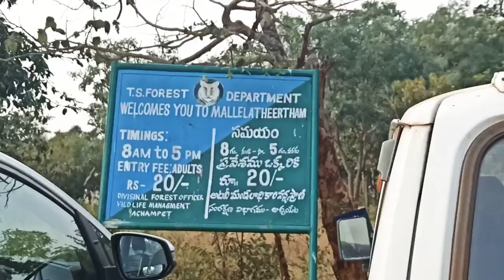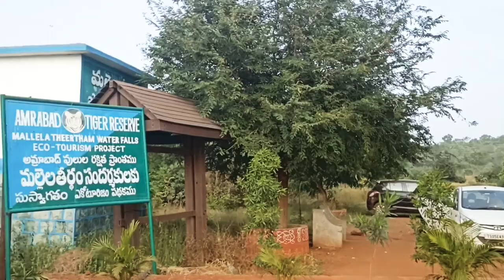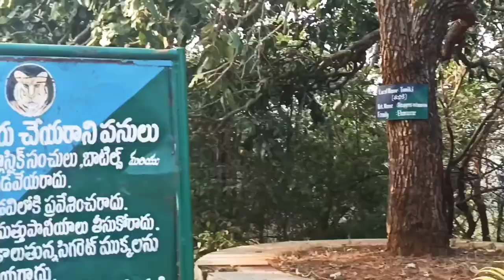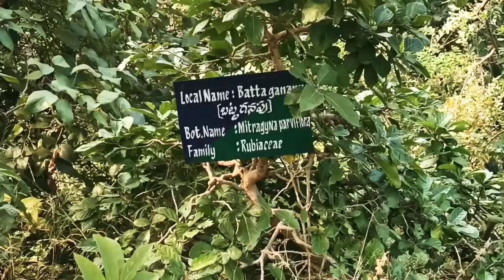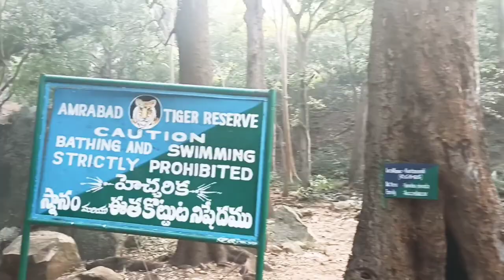Mallela Theertham Sri Sailam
సాక్షాత్ మహాదేవుడే స్నానమాచరించిన స్థలం mallela theertham waterfalls srisailam l Vindula payanam | mallela theertham temple l Srisailam tourism l best places near hyderabad l water falls l Srisailam trip l special story on mallela theertham waterfalls l

Travelling is a therapy that's why I just Love to travel so here I am taking to you all one of the best getaways near hyderabad !!!

Location: Mallela theertham

Mallela Theertham is in the middle of the dense forest. A walk down 350 steps is required to access the waterfall.

The best flows are from the months of October to February.March to June is the dry season. The remaining months are rainy months, and it is very difficult to drive on the muddy road. The water comes from a small rivulet and from this area,

It flows through the dense jungle and then meets the Krishna River. This place is near to Achampet.
It is said that many sages have performed penances there for Shiva and Shiva has himself appeared there to many of his devotees.[citation needed] It is believed that many tigers visit there to drink water during summer.[citation needed]

Gear I Use:
Realme 7 (Mist Blue, 64 GB) (6 GB RAM):
Voltac mobile holder stand:

We cover lots of cool stuff such as :
Travel vlogs /Indian Temples/Tradition/festivals history & information
Lifestyle Videos Nature photography & many more interesting stuff.

Music in this video
Listen ad-free with YouTube Premium
Song                    Yummu
Artist                   Text Me Records_Leviathe
Album                 Yummu